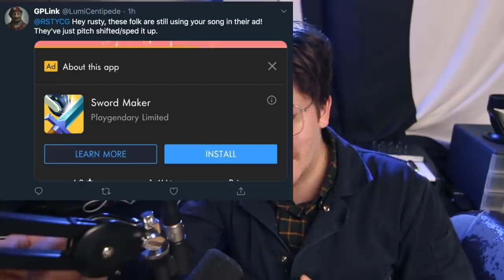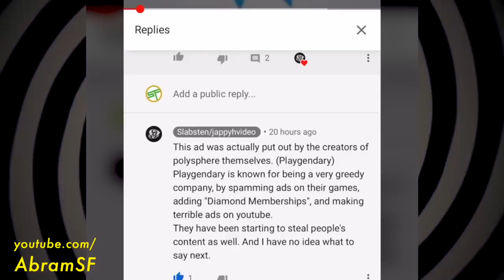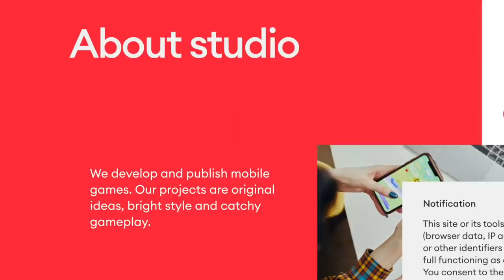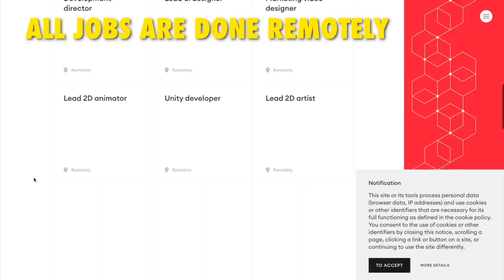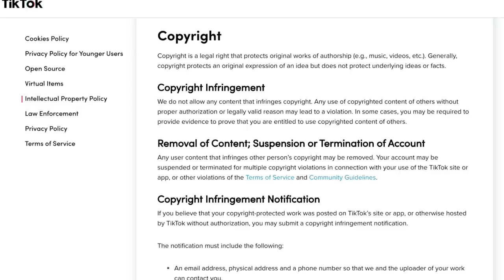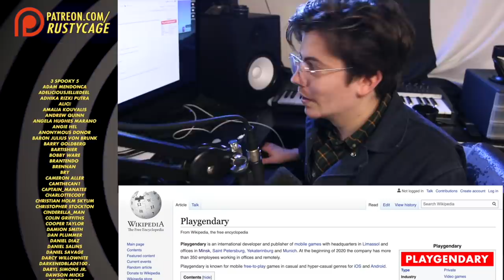This App Stole My Song and made $$$!